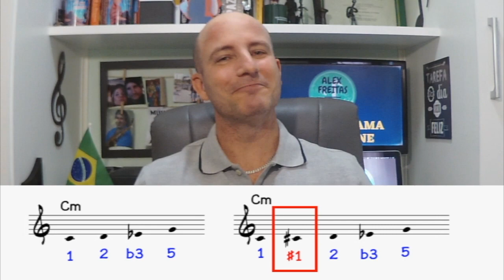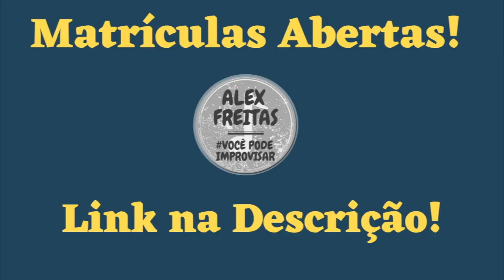🔰DICAS RÁPIDAS #72 | 1235 COM CROMATISMO - Pte 3 🎥 ALEX FREITAS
REALIZE SEU SONHO DE IMPROVISAR - MATRÍCULAS ABERTAS
Conheça mais um pouco do meu trabalho
Baixe os PDFs dos Vídeos de Quaaaaaarta-feira
Nossa LISTA VIP
Baixe os PDFs da [MARATONA DOS STANDARDS]